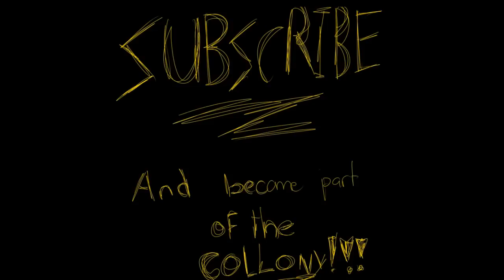*~I'm Foxy and I know it~*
LEL LEL LEL LEL
(obviously bad at drawing foxy! XD)

Song: Sexy and I know it